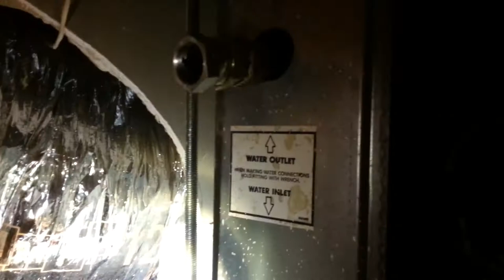Quick Look at a 3-ton WSHP Relocation/Replacement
Another old video from the archives, definitely missing a lot of footage. I actually did some pretty nice condenser water piping for this one, IIRC. You'll just have to trust me :)